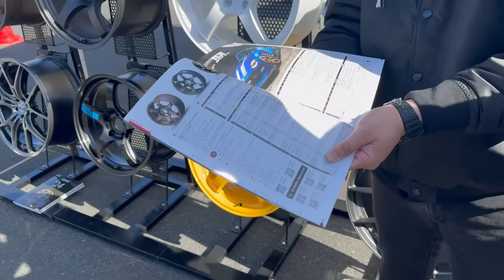O ROLE DE SKYLINE MAIS INS4NO DO JAPÃO